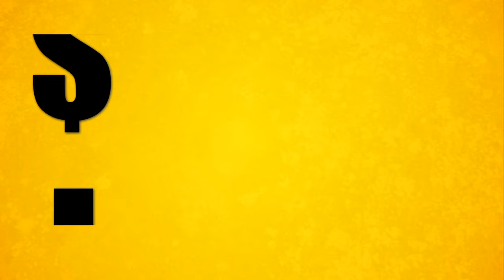7 Billion and Counting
With 7 billion mouths to feed -- and many more to come -- how will our cities, economies, health systems and environments cope? What are the challenges and opportunities?  We asked some of UNSW's experts to canvass the big issues surrounding the global population explosion. Here's a taste of what they said.